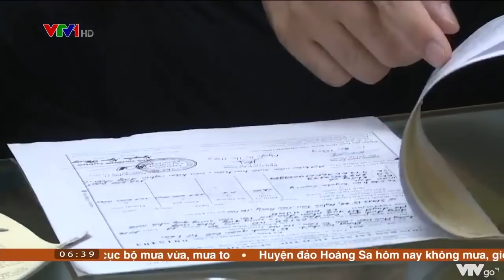Ngăn chặn tình trạng hợp pháp hóa xe không rõ nguồn gốc | VTV24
Từ hôm qua, xe ô tô mua thanh lý khi đi đăng kiểm lần đầu sẽ không được trả kết quả ngay trong ngày. hay vào đó, chỉ được cấp giấy hẹn trả chứng nhận đăng kiểm. Quy định mới này được xem là 1 biện pháp để phát hiện, ngăn chặn các trường hợp lợi dụng kẽ hở quản lý để hợp pháp hóa xe có nguồn gốc bất minh.